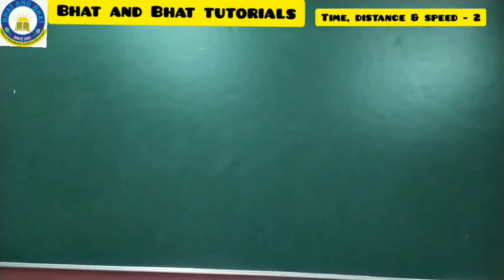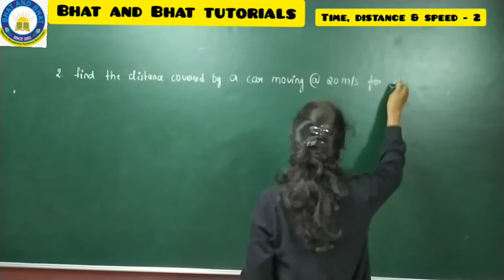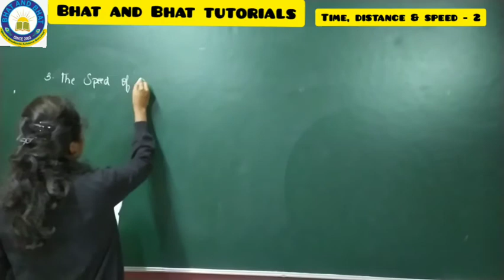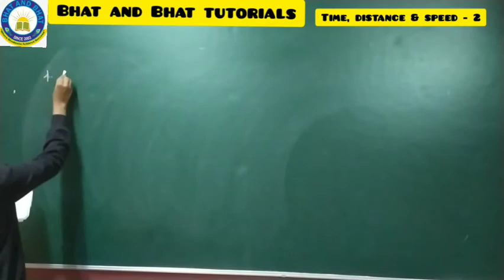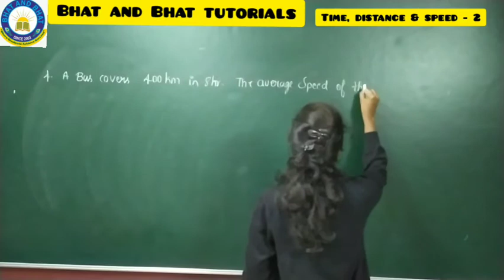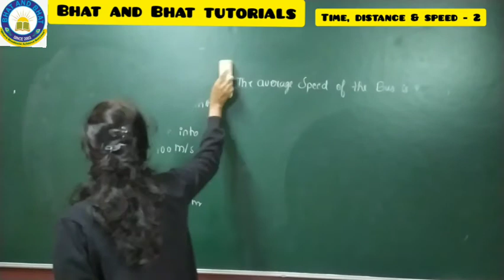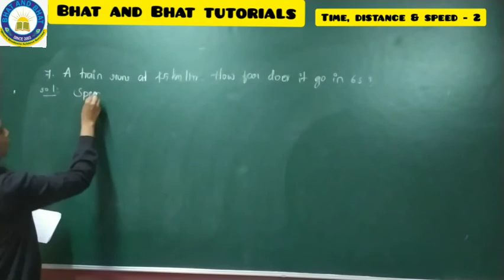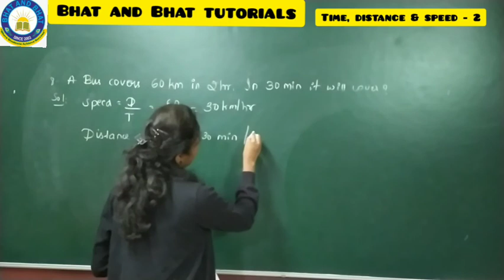Navodaya | Sainik | RMS | Mathematics - Time, Speed & Distance | Part 2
Bhat and Bhat Tutorials is a premier institution providing excellent coaching for 5th and 8th Navodaya, Sainik and RMS entrance exams.

Why should you join our Online Live classes? Watch the video given below;

Download Bhat and Bhat Tutorials mobile App to access free study materials from the link given below;

Why Bhat and Bhat Tutorials?

Bhat and Bhat Tutorials established in the year 2003 with a vision of providing high quality, student centered, one to one education maintaining high teacher to student ratio in classes.

The team at Bhat and Bhat believes in imparting individual attention to its students through small batches. The founder Mr. Harihar Bhat has an extensive experience of 30 years in the field of consultancy, training and education. Bhat and Bhat constantly thrives to improvise, adapt to the students’ needs and assist them to overcome the hurdles in their educational lives.

Faculty here are highly qualified, trained and dedicated who are the alumni of prestigious educational institutions in India such as R.V. College of Engineering, Bengaluru. The coaching provided is highly exhaustive, thorough and conceptual teaching is followed up by the problems picked from earlier national and international examinations and futuristic numerical as well. Coaching is highly methodical, planned and time bound.

The tutorial has well-furnished classrooms and a library with collection of wide-range of books for the students to study. Students are also provided with a mobile application (Android, windows & iOS) which helps them to study at any-time, anywhere on the go.

Benefits of joining Bhat and Bhat Tutorials
* Highly Qualified Teachers
* In depth understanding
* Application based learning
* Personalized learning
* Study materials
* Economically feasible

Benefits of Bhat and Bhat Tutorials Online Live Classes

1. Interactive sessions
2. Limited students to keep interaction crisp and clear.
3. Limited students to facilitate all students to clarify doubts effectively.
4. Watch our lecture video offline (download)
5. One subscription and unlimited access to study materials, assignments, video lectures & notes.